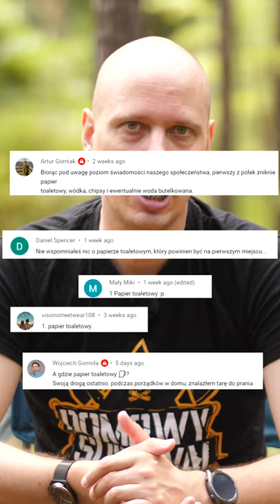Papier toaletowy - Top 100 rzeczy, które znikną ze sklepów w razie W - 30/100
Jest sobie taka lista top 100 rzeczy, które podobno mają zniknąć ze sklepów w razie W, w razie sytuacji awaryjnej, czy kataklizmu. Czy można ją zastosować do polskich warunków? Sprawdźmy to!

Kolejne jej elementy będziemy analizować na łamach naszego kanału i zastanowimy się, czy rzeczywiście ta lista jest przykładalna do naszych, polskich warunków.

filmy mogą oglądać dwa dni wcześniej i w dodatku bez reklam!

Dotacje w Bitcoin przyjmujemy tu:
18Mk6j2mFcky1vJeiqxrZteEeuhthvRd9